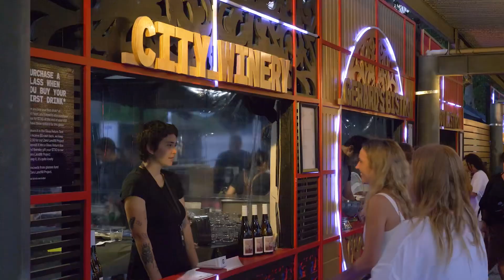Some of Brisbane's best chefs are rolling up their sleeves for Brisbane Powerhouse's Night Feast.